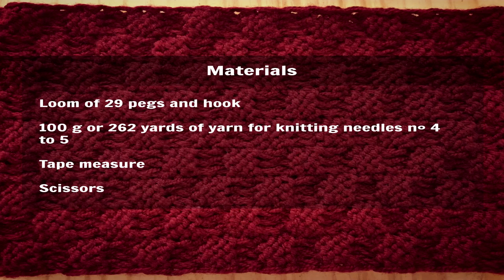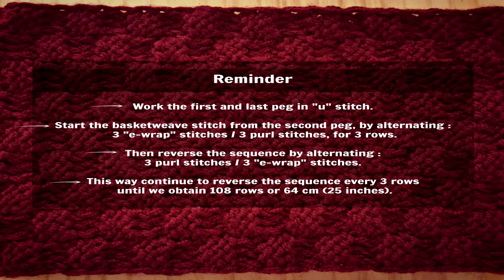HOW TO MAKE A COWL IN BASKETWEAVE STITCH - TUTORIAL STEP BY STEP FOR BEGINNER [LOOM KNITTING DIY]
Welcome in the world of the round loom !

Necessary loom : round or rectangular loom with 29 pegs.

Yarn used : acrylic yarn for knittig needles n° 4 of 5,
can be replaced with a yarn for knitting needles n° 8 of 10.

Dimensions when finished : 10,2 inches or 26 cm of length and 23,5 inches or 60 cm of width (circumference).

Approximate time for the realisation : 3 to 4 hours.

On my channel, you will learn how to work on a round loom and make easily plenty of beautiful projects such as hats, scarves, socks and much more that you will be able to offer to your family or friends ( or yourself of course :) ) for special occasions. What a pleasure to receive a hand-made scarf for present on Christmas !
Whether you are beginner or not, arm yourself with a round loom and let's knit ! :)

We will learn on this video how to make easily a nice cowl in basketweave stitch that will protect you from cold with style !

Prepare a warm chocolate, make yourself confortable and good knitting ! :)

See you soon for new tutorials on my channel ! =)

Valena DIY